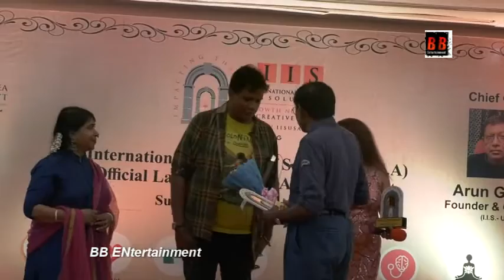इंटरनेशनल इंस्टीट्यूट ऑफ सॉल्यूशंस ने भारत मे लॉन्च की मेजबानी की, अरुण गांधी कल्पना गांधी अतिथि थे